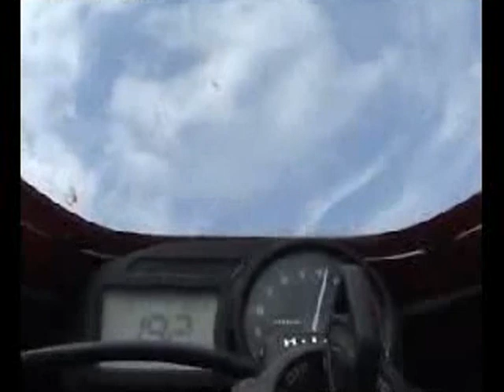Kaskadér na motorce